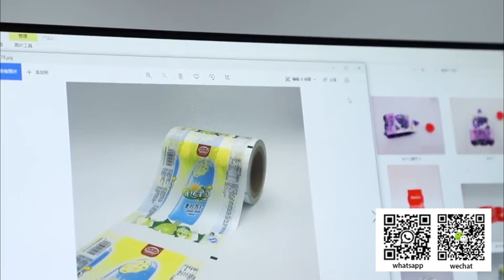Company Video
1. We are a direct manufacturer with  2 own factories of  ISO and FDA certified, which ensures we can run production and deliver the goods timely to our customers all over the world

2.Eequipped with world-leading machinery ,in-house quality assurance laboratory and purification workshop for production and inspection of food packaging

3.Most of the raw materials are produced by ourselves, inculding print ink solvent making , film blowing which can effectively save the production costs while ensuring quality

4.Strict quality control system, all goods must go through at least 5 times inspection before shipment.Also,we have after-sales team ,any problems found after receiving the goods can be dealt with immediately